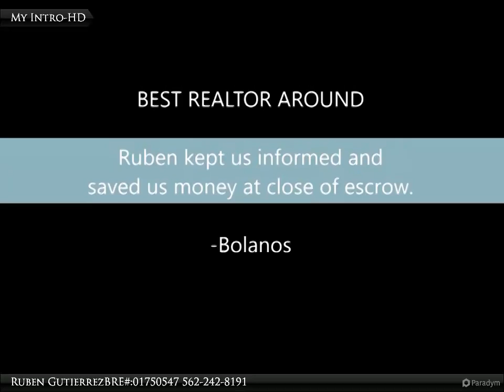Homes for Sale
Presented By:
Ruben Gutierrez BRE#:01750547, Vogler Feigen Realty
View My Inventory: